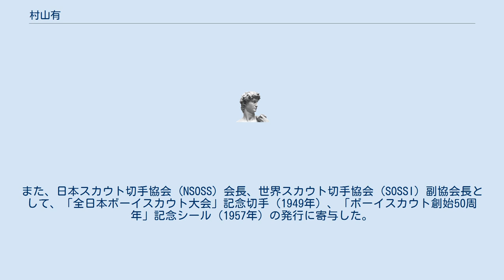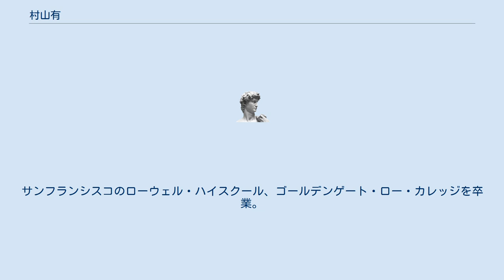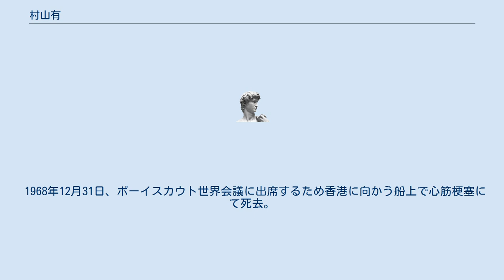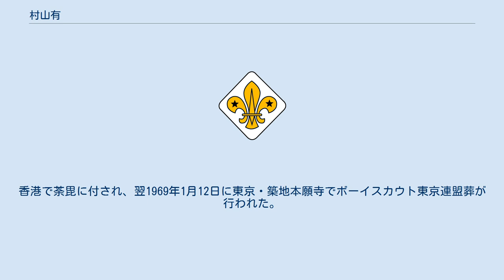村山有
村山 有（むらやま たもつ、1905年12月24日 - 1968年12月31日）は、アメリカ合衆国シアトル生まれの日本のジャーナリスト。
早稲田大学講師。
ソルトレイク市名誉市民。
ボーイスカウト日本連盟理事・相談役。
 ボーイスカウト運動の創始者ロバート・ベーデン＝パウエル卿の夫人であるオレブ・ベーデン＝パウエルや夫妻の息子ピーターとも交流があり、第二次世界大戦後の日本におけるボーイスカウト運動復活に大きく寄与した。
 切手収集家としても知られ、切手愛好家団体「東京切手会」を創立し初代会長を務めた。
また、日本スカウト切手協会 (NSOSS) 会長、世界スカウト切手協会 (SOSSI) 副協会長として、「全日本ボーイスカウト大会」記念切手（1949年）、「ボーイスカウト創始50周年」記念シール（1957年）の発行に寄与した。
 長野県の旧制松本中学（現・長野県松本深志高等学校）で学び、医師である母の住むサンフランシスコに渡米。
サンフランシスコのローウェル・ハイスクール、ゴールデンゲート・ロー・カレッジを卒業。
 サンフランシスコ・クロニクル紙、同盟通信社、AP通信社などに勤務。
1938年に帰国。
 1941年の第二次世界大戦開戦直後、NHK「ラジオ東京」の対連合軍向け放送要員として勤務。
 終戦後、ジャパン・タイムズ社に入り社会部長、渉外部長を経て退社。
戦時中に弾圧され、解散させられていたフリーメイソン日本ロッジの再建に尽力。
 1945年、終戦後は集会を行うことが禁じられていた少年団出身者を集めて「ボーイスカウトクラブの集い」を度々開き、日本ボーイスカウト連盟復活の基礎を作る。
 1948年1月3日、占領下で国旗掲揚がまだ許されていない時期、戦後最初に日の丸を掲げたボーイスカウトによる「日の丸行進」を実施。
 1949年、ボーイスカウト東京都連盟が再結成され、理事長に就任。
 1950年4月12日から6月20日にかけて、三島通陽やボーイスカウト米国連盟 (BSA) のR・ダーキン、D・タイパーらと共に、第一回指導者講習会を開催。
日本のボーイスカウト指導者養成に努力した。
 フリーメイソンのメンバーであったという記録がある。
 1968年12月31日、ボーイスカウト世界会議に出席するため香港に向かう船上で心筋梗塞にて死去。
香港で荼毘に付され、翌1969年1月12日に東京・築地本願寺でボーイスカウト東京連盟葬が行われた。
享年63。
死後、従五位勲四等瑞宝章を受章。